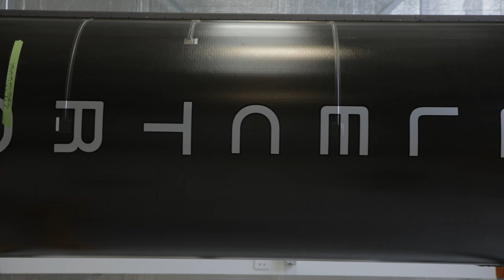Electron Arrives at Rocket Lab Launch Complex 1